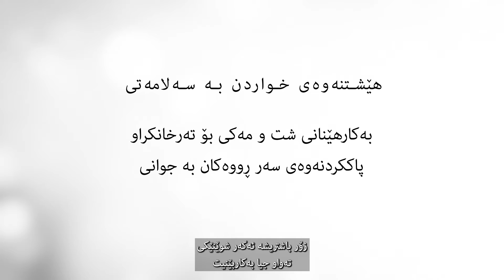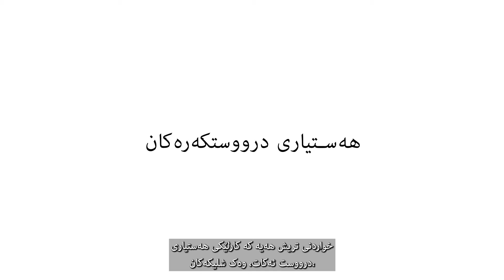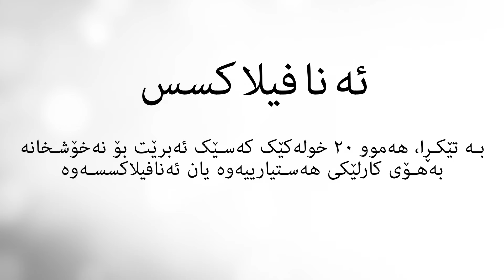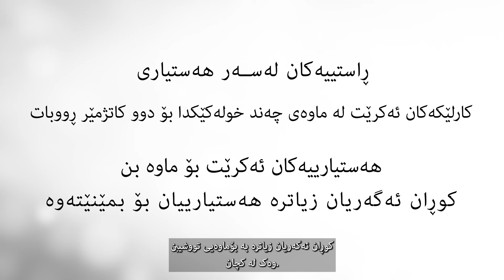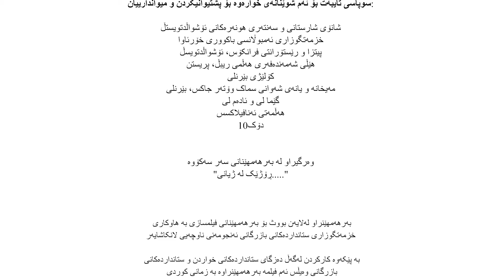Allergen Chloe video - Kurdish (with subtitles)